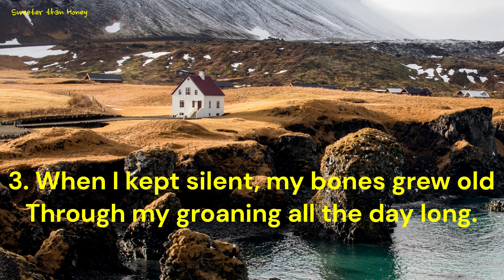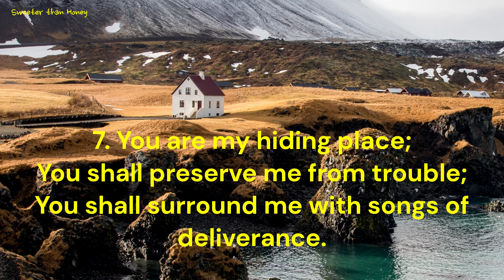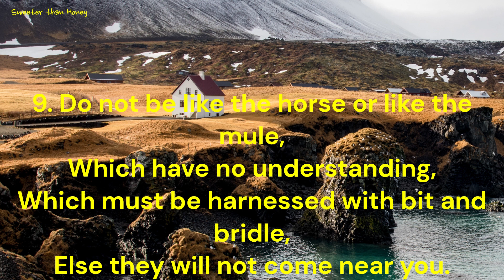Psalm 32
1 Blessed is he whose transgression is forgiven,
Whose sin is covered.
2 Blessed is the man to whom the Lord does not [b]impute iniquity,
And in whose spirit there is no deceit.
3 When I kept silent, my bones grew old
Through my groaning all the day long.
4 For day and night Your hand was heavy upon me;
My vitality was turned into the drought of summer. Selah
5 I acknowledged my sin to You,
And my iniquity I have not hidden.
I said, “I will confess my transgressions to the Lord,”
And You forgave the iniquity of my sin.
6 For this cause everyone who is godly shall pray to You
In a time when You may be found;
Surely in a flood of great waters
They shall not come near him.
7 You are my hiding place;
You shall preserve me from trouble;
You shall surround me with songs of deliverance. Selah
8 I will instruct you and teach you in the way you should go;
I will guide you with My eye.
9 Do not be like the horse or like the mule,
Which have no understanding,
Which must be harnessed with bit and bridle,
Else they will not come near you.
10 Many sorrows shall be to the wicked;
But he who trusts in the Lord, mercy shall surround him.
11 Be glad in the Lord and rejoice, you righteous;
And shout for joy, all you upright in heart!